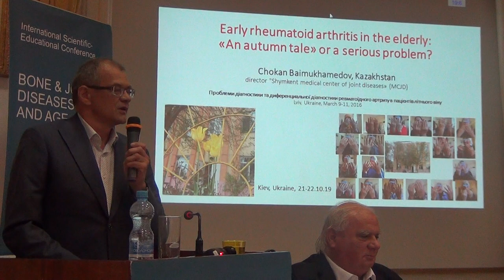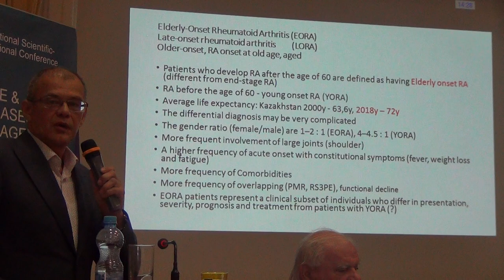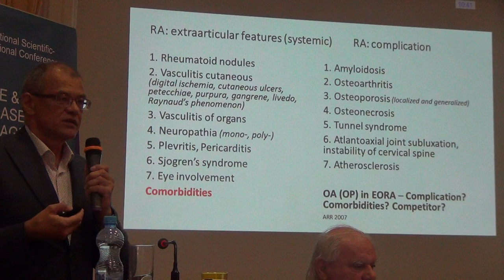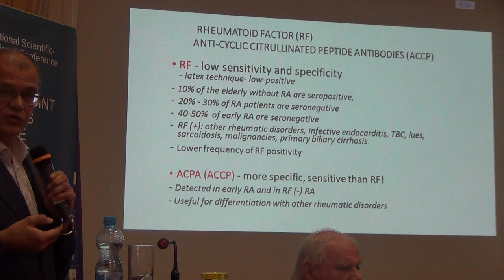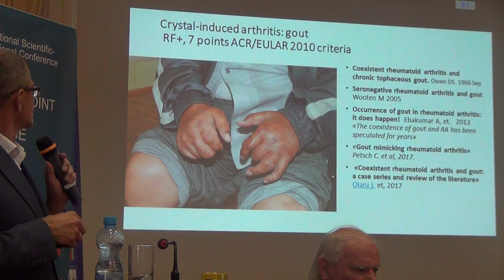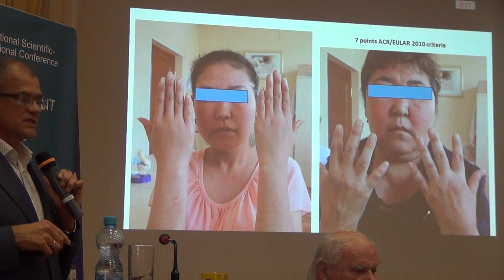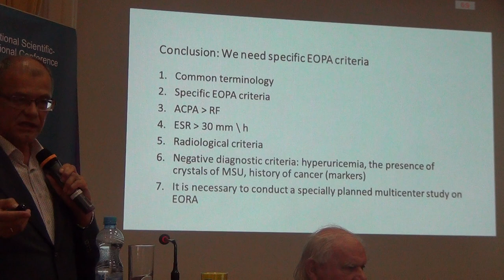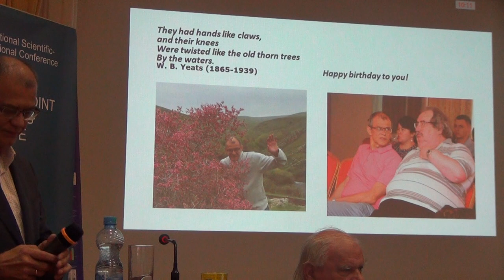Ранний ревматоидный артрит у пожилых людей: сказка или серьёзная проблема? Ch. Baimukhamedov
Early rheumatoid arthritis in the elderly: a fairy tale or a serious problem?
Ранній ревматоїдний артрит у літніх людей: казка чи серйозна проблема?
Ch. Baimukhamedov (Kazakhstan)